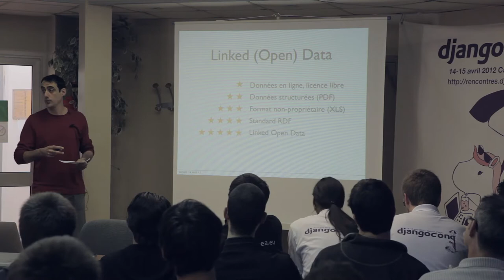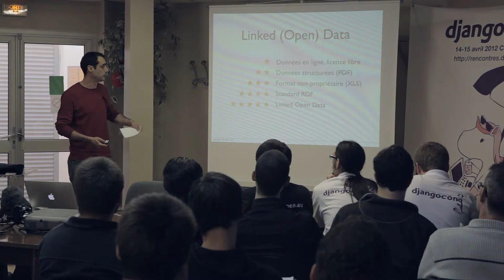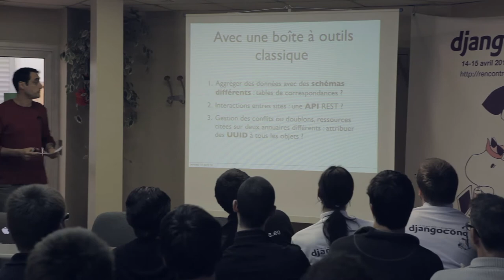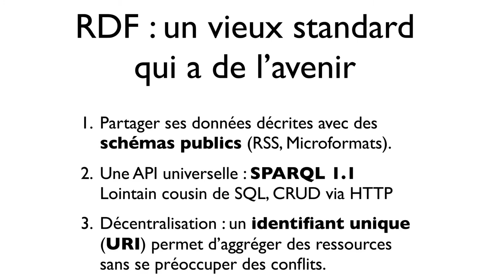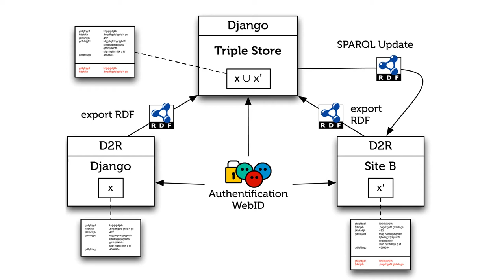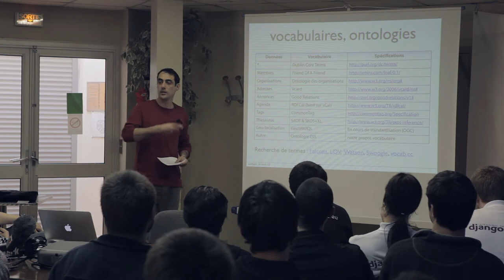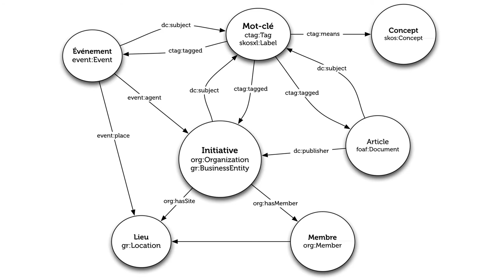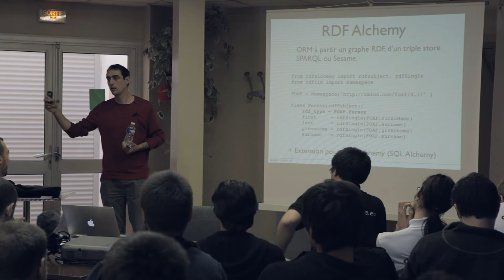Djangocong 14-15 Avril 2012 / Dominique Guardiola - Linked Data avec Django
Présentation brève d'outils pour que les données de votre application Django puisse rejoindre Linked Open Data Cloud...
- Utiliser D2RQ pour partager ses données en RDF
- Lier ses tags à un thesaurus SKOS
- WebID, authentification décentralisée

Intervenant: Dominique Guardiola